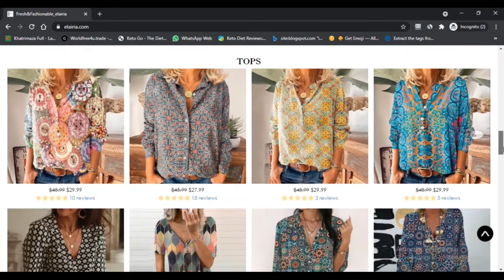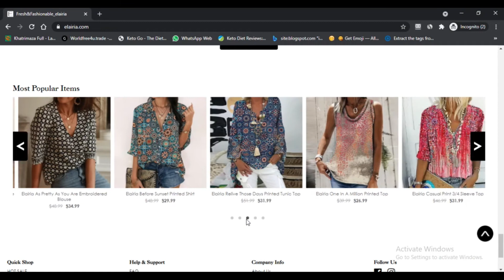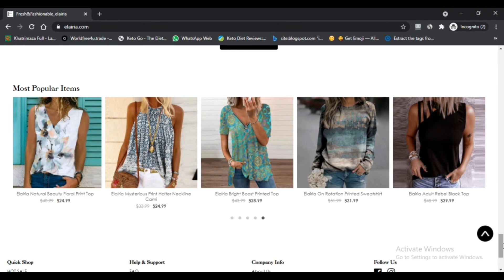Elairia ! Elairia Clothing ! Elairia Reviews ! Elairia.Com :- Scam or Legit ? ! Elairia Com Reviews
We inspected Elairia.com for a couple of markers and we figure the site may be a stunt. Exercise unbelievable ready while using this site.

Nik Scam counsel reviews each site thusly for 40 special parts like who asserts the site, are the contact nuances concealed, where is the site worked with, what is the development being used, and significantly more. Considering all the information amassed, we make a trust score.

elairia.com has a low trust score as demonstrated according to our observation. Regardless, PCs probably won't be correct. The site has a strong marker of being a stunt anyway might be secured to use. We propose you check the site using our check list or by arriving at the association clearly.